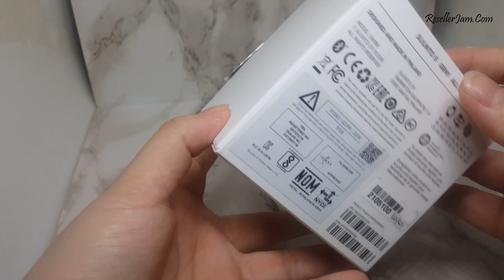Suunto 5 All Black SS050299000 Unboxing & Spec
Suunto 5 G1 All Black SS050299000